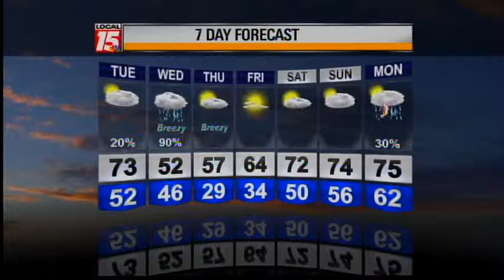2/24/14 Evening Forecast